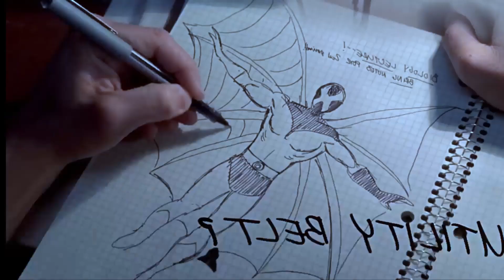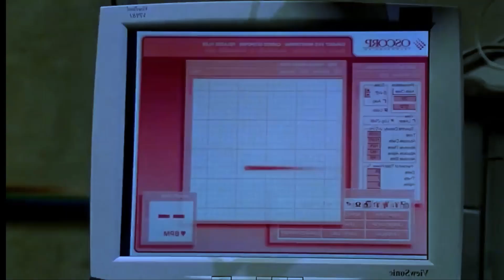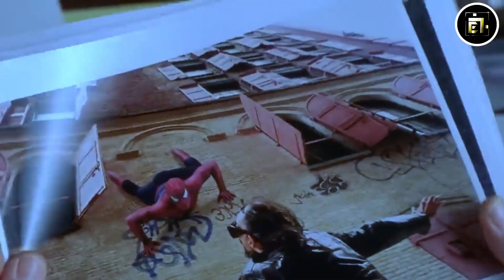Spiderman (2002) Full Movie Explained in Hindi | Spiderman 1 Movie Explained in Hindi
Spiderman (2002) Full Movie Explained in Hindi | Spiderman 1 Movie Explained in Hindi | tobey maguire spider man movie explained in hindi

Spider-Man (2002) Fantasy movie explained in Hindi. The American Fantasy Action film “Spider Man: Part 1” story summarized with a full ending in हिन्दी explanation. Plot revolves around a character "Peter" who is transformed into a spider man after being bitten by a spider in the genetic lab of Columbia University. His strength is increased and eyes also start to give a clear image. But he wishes to use these powers for the well being of humanity. In the movie , He always remembers the words of his uncle "With great power comes the great responsibility" and he exerts much to eradicate the crime. An antagonist is also shown who is a member of a scientific cooperation of 'Oscorp'. Who builds a weapon , later he tries to harm others including the member of that corporation who had dismissed him because of his mental instability. Spider man also fights with him and puts him to death, saving the lives of others.